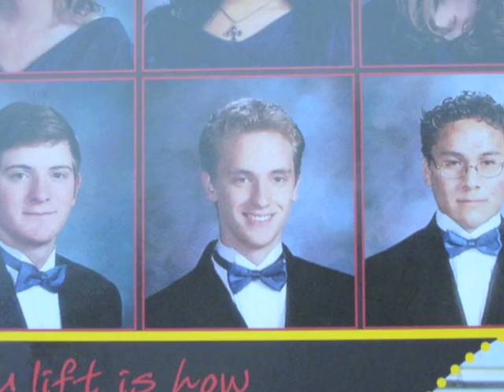Ryan Pearson - A Documentary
Some men are more interesting than others. Though few actually know him, Ryan Pearson is one of these men. This film delves into his life so that you may learn to appreciate him just a little bit more. An intimate and spectacular exposé, Ryan Pearson - A Documentary will leave you knowing more about Ryan; whether or not you actually enjoy this knowledge is a story in and of itself.